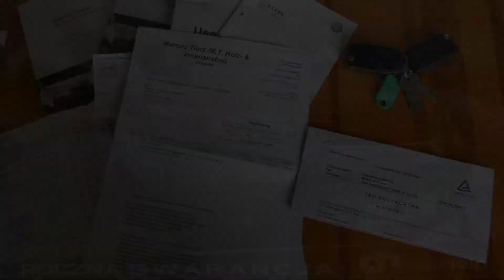VW T5 2.5 TDI 2007 rok ciężarowy long